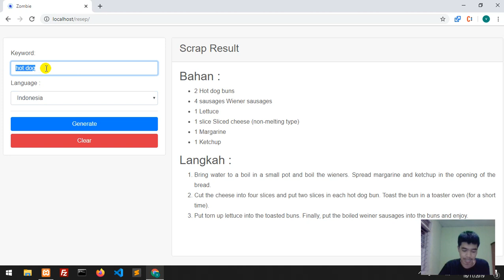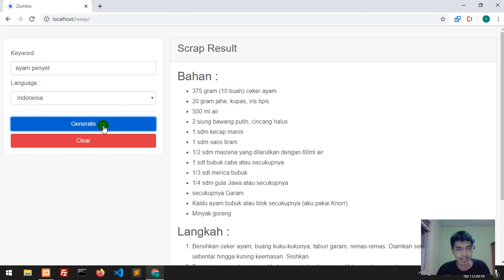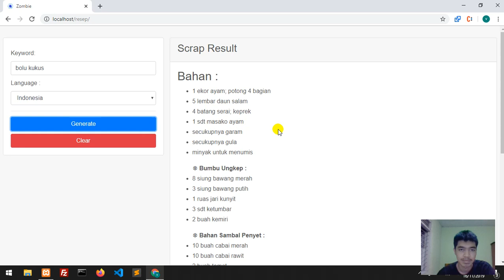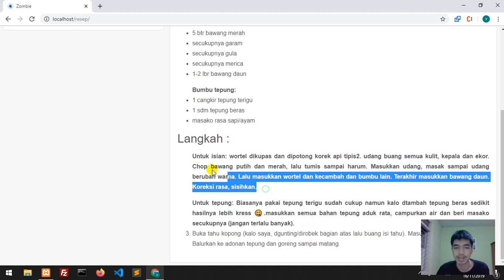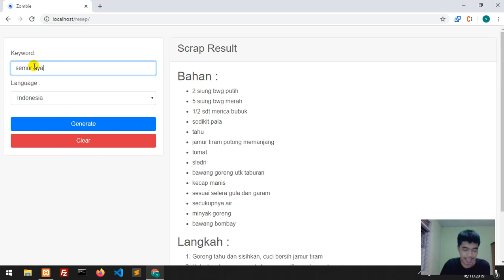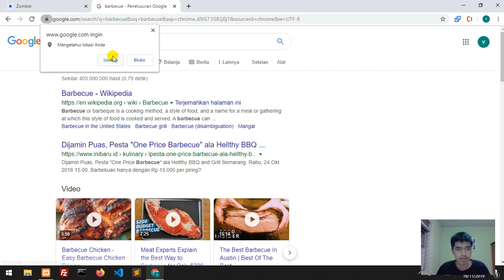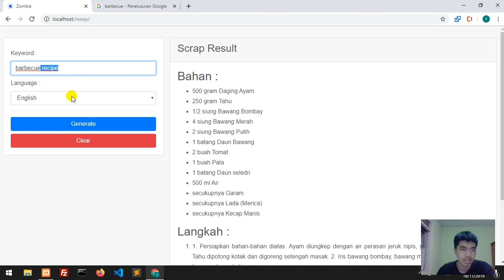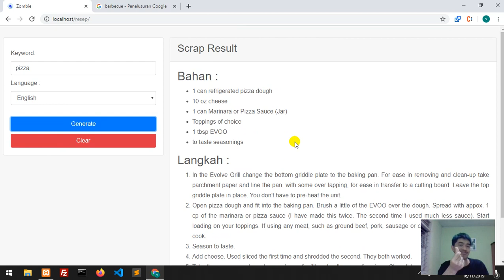agcresep Bukan koki bukan pelayan, sulap bikin resep masakan - Hobi receh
Katanya sih Cilak bakal AGC Resep ? Sok tau nih! :'D